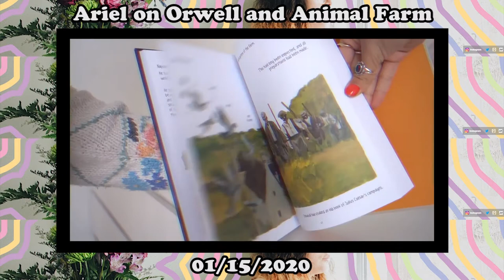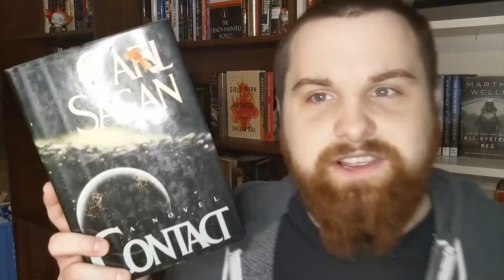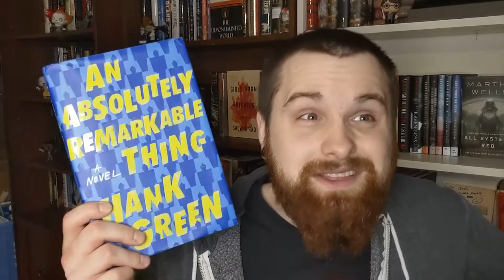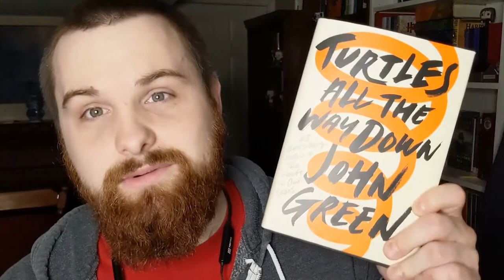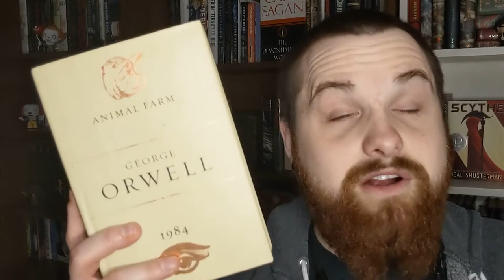I read some of Ariel Bissett's favorite books | Vlog & Challenge [CC]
*Outline*
Books I'm reading 2:02
Comparing on Goodreads 4:20
Reading An Absolutely Remarkable Thing 6:23
Reading Turtles All the Way Down 15:08
Reading Animal Farm 21:48

Ariel is one of my favorite Booktubers, and I wanted to read some of her favorite books of the last few years to see how well our reading tastes match up. I had a lot of fun making this; I hope you enjoy watching it!